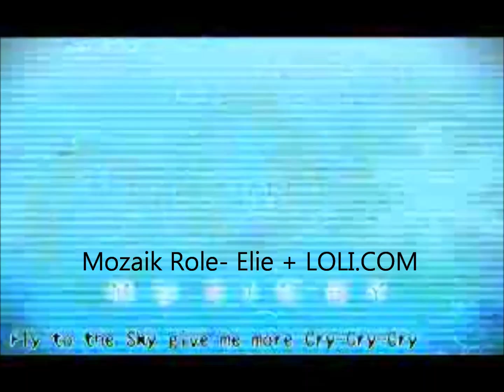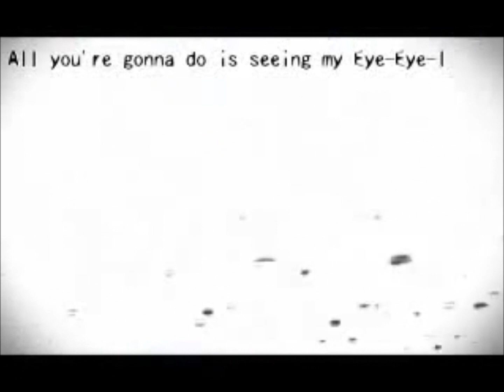Mozaik Role- Elie + LOLI.COM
I did not make this PV, nor am I singing. I just synced the two versions of the song.
there seems to be a lot of stabbing/drowning in PVs for songs by DECO*27...
mp3 if anyone wants it